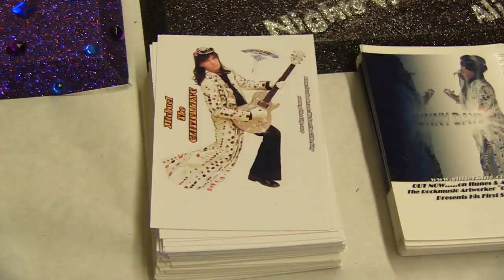Abschlussfilm des internationalen Finales des Euro Pop Contests 2012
Zusammenfassung des Galakonzerts des Euro Pop Contests 2012
Sieger: Lisa Ajax, 14 Jahre, Schweden

Der Euro Pop Contest Grand Prix "Berliner Perle" ist eine hervorragende Chance für Kinder und Jugendliche aus verschiedenen Ländern, Ihr Gesangstalent unter Beweis zu stellen und aneinander zu messen. Der Wettbewerb richtet sich an junge Nachwuchskünstler in drei verschiedenen Altersgruppen:10-13, 14-17 und 18-24 Jahre, der sich Jahr für Jahr größerer Beliebtheit in Deutschland, bei den Berlinern und Besuchern der Stadt erfreut.

Euro Pop Contest ist the unique possibility for talented kids and teenagers to come on the first stage to a big world of a popmusic!

The Euro Pop Contest Grand Prix „Berliner Perle" is a brilliant chance for children and youth from different countries to demonstrate their vocal talent and compare against each other. The contest is adressed to young fledgling artists in three different age classes: 10 -- 13, 14 -- 17, and 18 -- 24 years, moreover year after year it becomes increasingly popular in Germany and many other countries, by Berliner and visitors of the city.

 С 25 по 27 ноября в самом центре Берлина состоялся EURO POP CONTEST GRAND --PRIX „BERLINER PERLE"! На большой международный финал съехались лучшие молодые исполнителей популярной песни от 10 до 24 лет из 19 стран мира из Германии,Австрии, России, Италии, Вьетнама, США, Израиля, Мальты, Испании, Шри-Ланки, Латвии, Литвы, Эстонии, Украины, Армении, Франции, Казахстана, Польши и Болгарии.

Euro Pop Contest Grand Prix "Berliner Perle" дает всем участникам прекрасную платформы для демонстрации своего исполнительского уровня, познакомиться с исполнителями из других стран и дает возможность быть замеченными специалистами и продюсерами в области шоу-бизнеса. Конкурс подразделяется на три возрастные категории 10-13 лет, 14-17 и 18-24 года.